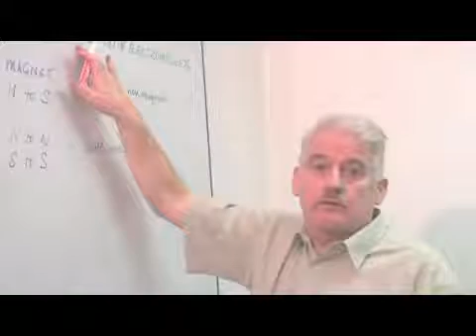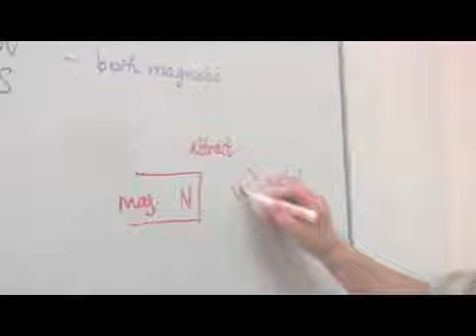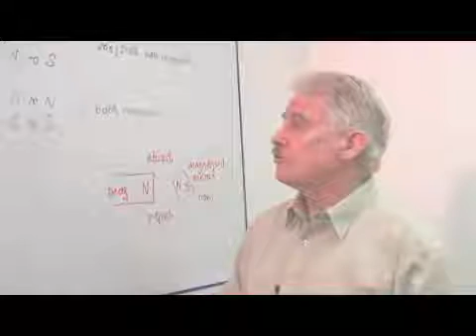How to Repel 2 Pieces of Metal With Electromagnets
How to Repel 2 Pieces of Metal With Electromagnets. Part of the series: Physics & Electromagnetism. In order to repel two pieces of metal, two magnets are needed because electromagnets will only repel each other. Discover why electromagnets can't repel two pieces of metal with help from a science teacher in this free video on electromagnets and physics.